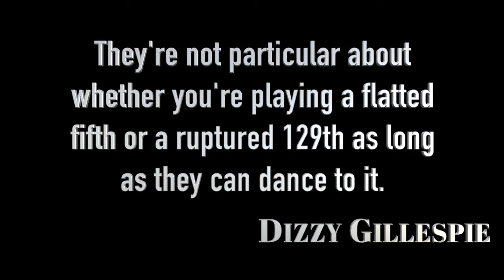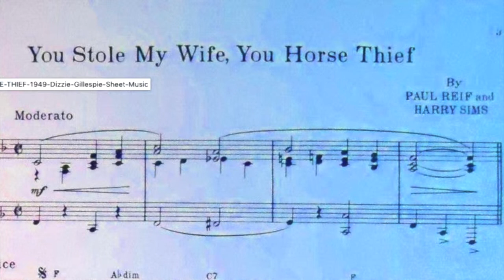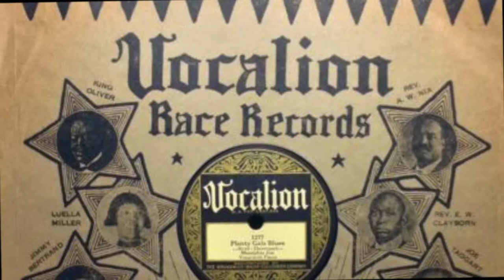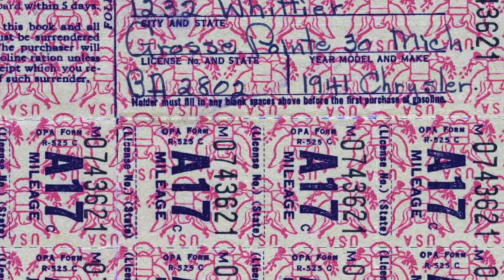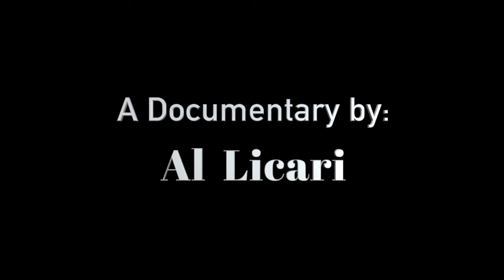The Dee Gee Records Story (Dizzy Gillespie Records): Jazz, Dave Usher and Detroit's Dee Gee Records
David Usher is a true jazz impresario and music pioneer. His Dee Gee Records recorded some of the greats of jazz at United Sound Studios in Detroit around 1951 through 1953. David Usher was a pioneer in Jazz recording. He and Dizzy started Dee Gee Records which featured and premiered some of the greatest jazz artists of all time. Artists on Dee Gee include John Coltrane, Kenny Clark, Kenny Burrell, Annie Ross and many more.

David Usher's book "Music is Forever" talks about his decades long relationship with Dizzy. Insightful and full of details covering Dizzy in Africa, South America, in the studio and much more.

Incidentally but not least: David Usher and his company, Marine Pollution Control, were the company that was called in to mitigate and clean up the Exxon Valdez oil spill and other major pollution clean ups.

NOTE: Dee Gee Label Discography
The Dee Gee label was started in Detroit Michigan in 1951 by Dizzy Gillespie and David Usher. Dee Gee recorded jazz, R&B, and popular music. The label was acquired by Savoy records in the late 1950’s and moved to Newark NJ.

10 Inch Series
MG 1000 - Dizzy Gillespie Volume 1 - Dizzy Gillespie [1952] Tin Tin Deo/Birks' Works/Lady Be Good/The Champ, Part 1&2/Caravan/On the Sunny Side of the Street/Stardust

MG 1001 - Bill Russo - Bill Russo [1952] Gloomy Sunday/Cathy/Ennui/'Sposin'/An Esthete On Clark Street/Strange Fruit/Cookie/Vignette

DG 1002 - Milt Jackson Quartet - Milt Jackson Quartet [3/50] Milt Meets Sid/D and E/Yesterdays/Between the Devil and the Deep Blue Sea/Autumn Breeze/Moving Nicely/'Round About Midnight/Bluesology

MG 1003 - Shelly Manne - Shelly Manne [1952] Slightly Brightly/ It Don't Mean A Thing/Deep People/All of Me/Pooch McPooch/Back in Your Own Backyard

MG 1004 - Dizzy Gillespie Volume 2 - Dizzy Gillespie [1952] I'm in a Mess/Swing Low, Sweet Cadillac/Nobody Knows the Trouble/The Bluest Blues/Oo-Shoo-Bee-Doo-Bee/They Can't Take That Away from Me

EP 4001 Dizzy Gillespie – Dizzy Gillespie [1951] This is a 45 RPM ep.

XP 4010 – Annie Ross – Annie Ross [1952] This is a 45 RPM ep. The Way You Look Tonight/I’m Beginning to Think You Care//Between the Devil and the Deep Blue Sea/Ev’rytime

 -Editor UEF